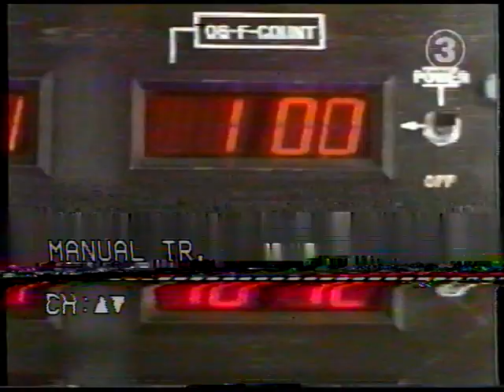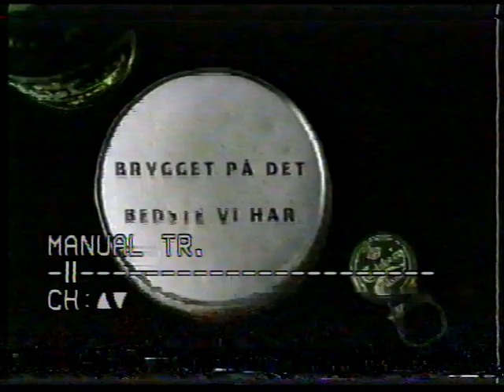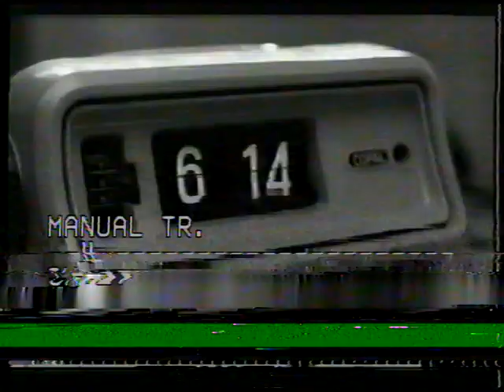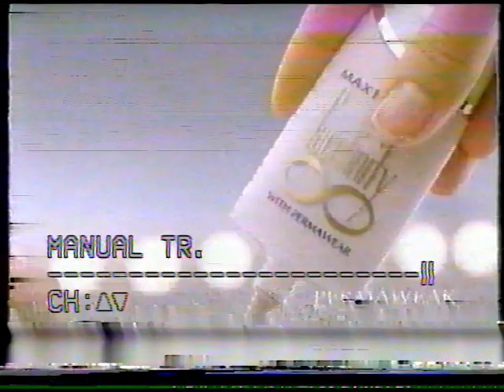The Dark side of VHS: Longplay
This video really shows how horrible a recording would end up if you chose longplay instead of normal recording. In longplay the VCR used half as much tape to record the same amount of footage, but the quality was also lowered very much. And this video is a testiment to that. But i have to say that the tape it self was in bad quality because it had ben rerecorded many times, and the last couple of times in longplay. This video was recorded on danish TV3 in 2000. And the rest of this description will be in danish, in order for people to find the commercials in this video via search and match (via tags).

De reklamer der er i denne reklameblok er som følger:

* Reklame for carlsberg øl, hvor kvinden tror at manden vil gifte sig med hende. Jeg kan ikke huske hendes navn, men hun var med i ørnen. Jeg elsker hendes udtryk og hvordan hun siger "sokker".

* Reklame for Dr Bombay, nu som dr. Macdoo.

* En klassisk reklame for Star Tour.

* Reklame for Vikinge lotto.

* Reklame for billederørs TV i Fona og Mega-fona.

* Reklame for BT.

* Reklame for Nicorette plaster.

* Reklame for Maxfactor foundation.

* Trailer for Casper og Donnie Brasco på TV3.